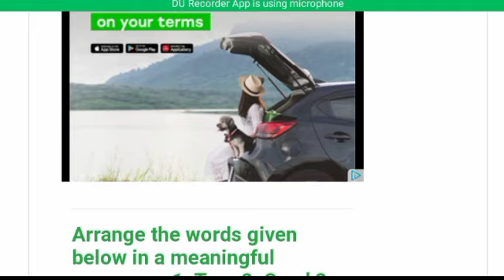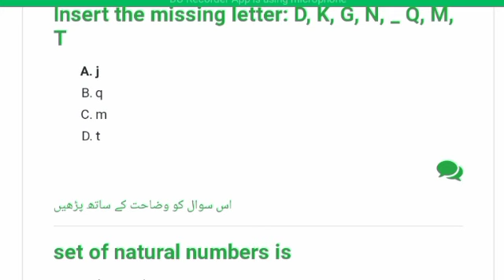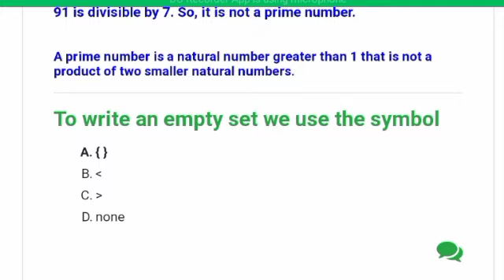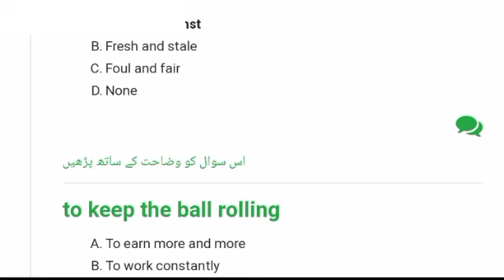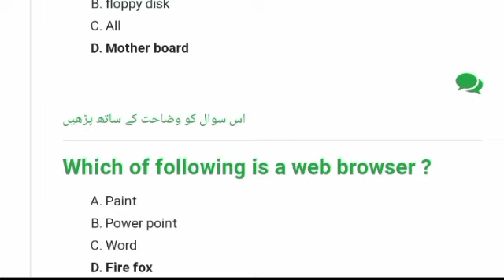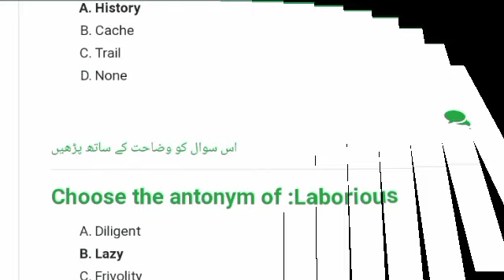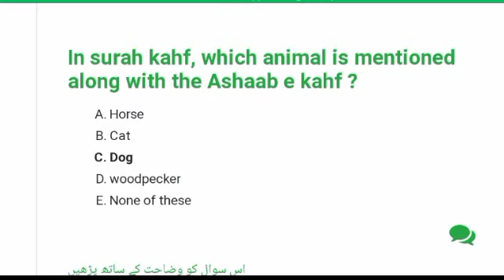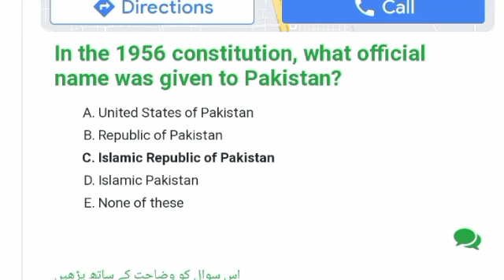ib gd-7 solved paper 2022 - ib gd-7 solved papers 2022 - IB today gd-7 solved paper 27-07-2022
Intelligence bureau gd-7 solved paper - IB today gd-7 solved paper - IB gd-7 solved paper 27-7-22 - IB today gd-11 solved paper 2022...

I hope you will be happy and healthy.In this video I will tell you about intelligence bureau (IB) GD-7 solved paper that held on 27-7-22. So let's started..